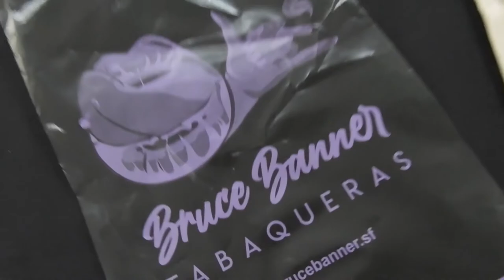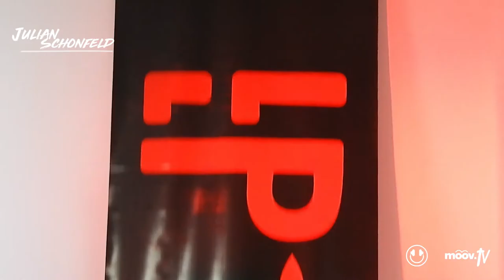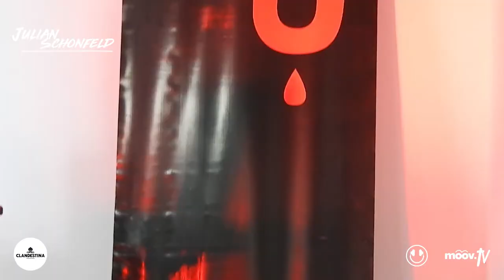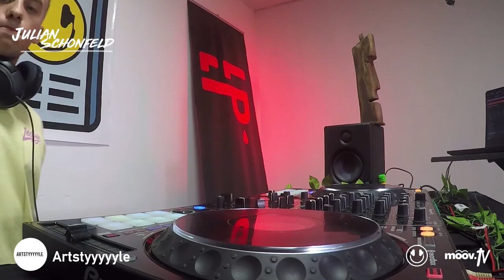Julian Schonfeld - Progressive Live Set (Paraná, Entre Ríos) Diario Manija Sessions #2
Julian Schonfeld en un set exclusivo en Paraná, Entre Ríos para el Diario Manija Sessions.

Julian Schonfeld playing an exclusive DJ set in Parana, Entre Rios for Diario Manija Sessions.